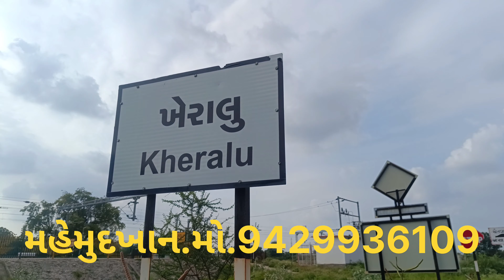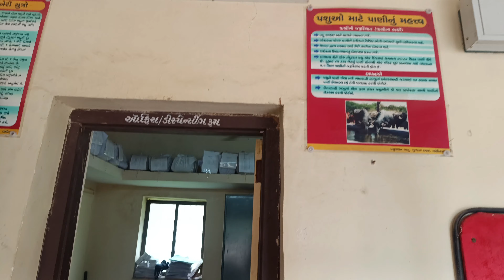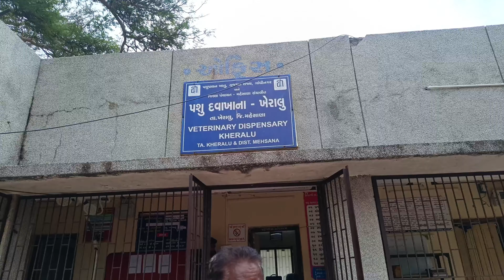ખેરાલુ જીસીબી થી ઘાયલ કોબ્રાસાપ ને મહેમુદભાઈ સારવાર કરી નવુ જીવનદાન આપ્યું તેને સહિ સલામત જંગલ છોડયો